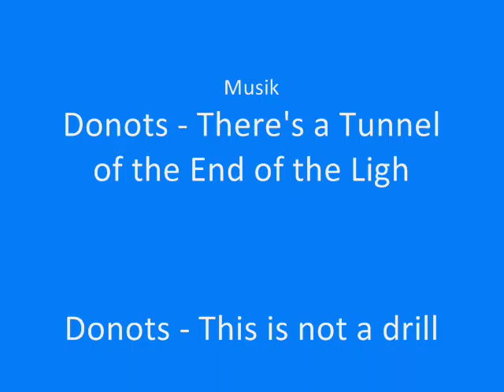Agility-Training mit Ronja & Finn am 02.04.08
Training mit Ronja & Finn in der Halle, wegen Aufhellung schlechte Qualität =(